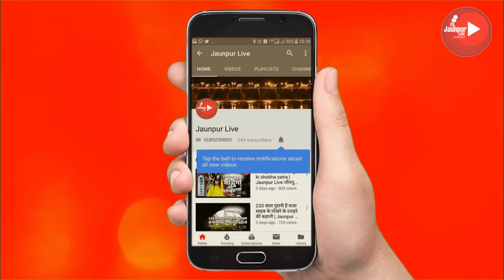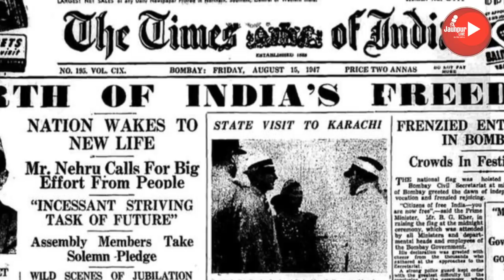Jaunpur Live : जानिए जौनपुर जिले के मछलीशहर लोकसभा का इतिहास | history of loksabha machhalishahar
जौनपुर जिले में कुल दो लोकसभा सीट है पहला जौनपुर सदर और दूसरा मछलीशहर। 1962 में जिले की तीन विधानसभा मछलीशहर, गढ़वारा, खुटहन एवं प्रतापगढ़ जनपद के दो विधानसभा बीरापुर और पट्टी को मिलाकर गठित मछलीशहर लोकसभा का इतिहास बड़ा ही रोचक रहा। क्षेत्र की जनता ने सभी दल के नेताओं को सम्मान दिया लेकिन किसी भी दल के नेता को हैट्रिक लगाने का मौका नहीं दिया। कांग्रेस ने इस लोकसभा सीट पर 15 वर्षों तक एकक्षत्र राज जरुर किया था लेकिन इस दौरान कांग्रेस के दो नेता गणपत राम को एक बार और नागेश्वर द्विवेदी को दो बार लगातार संसद पहुंचाकर क्षेत्र का प्रतिनिधित्व करने का अवसर दिया। शिवशरण वर्मा हैट्रिक लगाने फिराक में जरुर थे लेकिन जनता ने उनके अरमानों पर पानी फेर दिया और वे हैट्रिक लगाने से वंचित रह गये।

आजादी के बाद 1952 में मछलीशहर केवल विधानसभा सीट थी और इलाहाबाद के फूलपुर लोकसभा में शामिल थी। इस दौरान आजादी के बाद हुए पहले आम चुनाव 1952 में पंडित जवाहरलाल नेहरु  इस लोकसभा से कांग्रेस के प्रत्याशी थे। तब क्षेत्र की जनता को देश का प्रथम प्रधानमंत्री चुनने का गौरव प्राप्त हुआ था जो कि इतिहास में गौरवशाली क्षण था। इसके बाद दूसरी लोकसभा के चुनाव 1957 में पंडित जवाहर लाल नेहरु पुन: इस सीट से मैदान में उतरे तो क्षेत्र की जनता उन्हें पुन: चुनकर संसद में भेज दिया। इसके बाद 1962 में मछलीशहर लोकसभा का गठन होने के बाद कांग्रेस नेता गणपत राम क्षेत्र के पहले सांसद हुए। गणपत राम ने कांग्रेस के जीत की जो नींव रखी वह 15 वर्षों तक कायम रही। गणपत राम के बाद कांग्रेस ने 1967 में नागेश्वर द्विवेदी पर विश्वास करते हुए जनता के बीच भेजा तो जनता ने उस पर अपनी मुहर लगाकर संसद भेज दिया। 1972 में कांग्रेस ने पुन: उन पर अपना विश्वास जताया तो जनता ने एक बार फिर उन्हें संसद में भेजने का अवसर दिया। 1977 में पहली बार राजनीति करवट ले ली और भारतीय लोक दल के प्रत्याशी राजकेशर सिंह कांग्रेस की लगातार मजबूत हो रही नींव को उखाड़कर पहली बार गैर कांग्रेसी सांसद होने का गौरव हासिल करते हुए इतिहास रच दिया।

1980 के लोकसभा के चुनाव में जनता पार्टी सेकुलर के नेता शिवशरण वर्मा को क्षेत्र की जनता संसद में भेजकर अपना प्रतिनिधित्व करने का अवसर दे दिया। कांगेस की लगातार हिल रही नीव को देखते हुए कांग्रेस पार्टी ने बड़ा दाव खेलते हुए पूर्व मुख्यमंत्री श्रीपति मिश्रा को 1984 के आम चुनाव में अपना प्रत्याशी बनाया तो जनता ने उन पर अपना विश्वास जताते हुए एक बार पुन: अपना प्रतिनिधित्व करने का अवसर देते हुए संसद में भेज दिया। 1989 में क्षेत्र की राजनीति फिर से करवट ले ली और जनता दल के प्रत्याशी के रूप में शिवशरण वर्मा चुनाव मैदान में उतरे तो जनता ने उन्हें जीता कर संसद भेज दिया। उन्होंने न केवल चुनाव जीतकर कांग्रेस की नींव हिला दी बल्कि 1989 व 1991 में लगातार दो बार संसद में पहुंचने का सौभाग्य प्राप्त किया। 1996 के आम चुनाव में भाजपा नेता डा. रामविलास वेदांती ने सभी को पटखनी देते हुए पहली बार भाजपा का झंडा फहराते हुए संसद पहुंचे।

1998 में भाजपा ने रामविलास के बजाय स्वामी चिन्म्यानंद पर अपना विश्वास जताते हुए प्रत्याशी बनाया तो जनता ने भाजपा के फैसले पर अपनी मुहर लगाते हुए संसद में भेज दिया। 1999 में लोकसभा की राजनीति फिर करवट ली। क्षेत्र की जनता ने सपा के प्रत्याशी चंद्रनाथ (सीएन) सिंह को अपना चहेता बनाते हुए संसद भेज दिया। 2004 के चुनाव में जनता ने अपना फैसला सुनाते हुए सपा नेता सीएन सिंह को रोककर बसपा के पक्ष में अपनी मुहर लगाते हुए उमाकांत यादव को अपना सांसद चुन दिया। 2009 में क्षेत्र की राजनीति ही बदल गई। सामान्य सीट से मछलीशहर सुरक्षित सीट घोषित हो गई। जिसके बाद 2009 में सपा ने सैदपुर के सांसद तूफानी सरोज को मछलीशहर का प्रत्याशी बनाया तो जनता ने उन्हें सुरक्षित सीट से पहली बार संसद में भेजकर इतिहास रचने का मौका दे दिया लेकिन 2014 के चुनाव में जनता उन्हें पुन: मौका देने के बजाय भाजपा की लहर में रामचरित्र निषाद को संसद भेज दिया।

जौनपुर लाइव के बारे में और जानने के लिए नीचे दिए गए लिंक पर क्लिक करें-

इस वीडियो को बनाया और एडिट किया है अंकित जायसवाल ने

JaunpurLive [जौनपुर लाइव]
Machhlishahr (Lok Sabha constituency) MachhlishahrLokSabha constituency